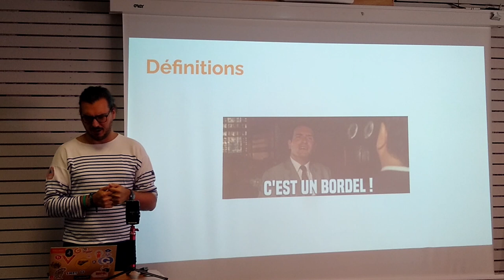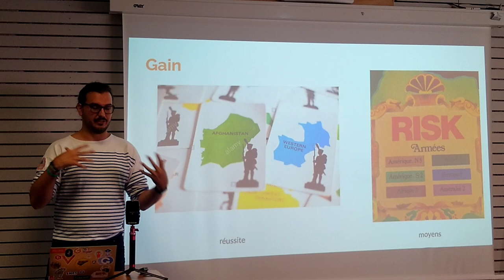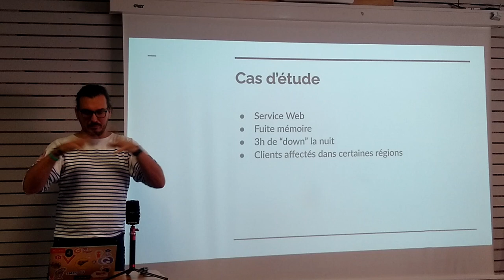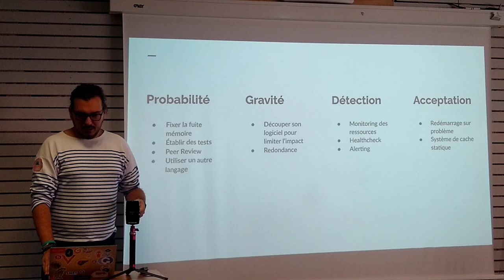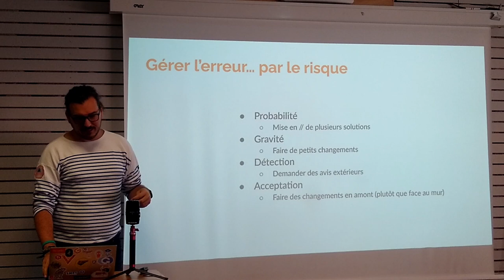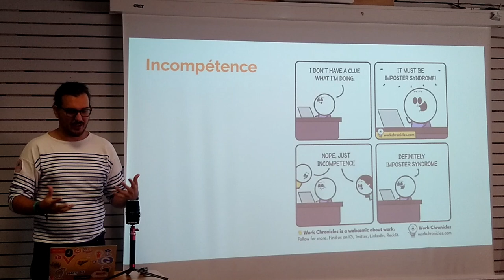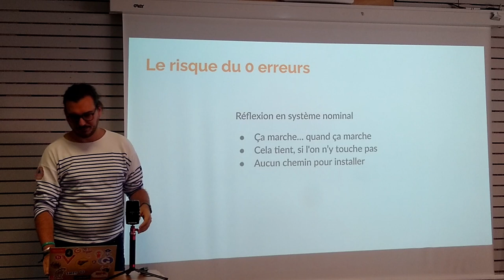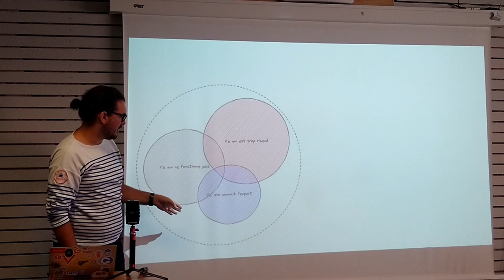Risques, erreurs et expertise - Guilhem Lettron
Bien que largement délaissé, la gestion du risque est pourtant à la base du métier de SRE. Dans ce talk, explorons le lien étroit entre risques, erreurs et innovation.

Mais, attention, car la route est semée de pièges et d’embuches. Et ce qui fait la différence : l’expertise.